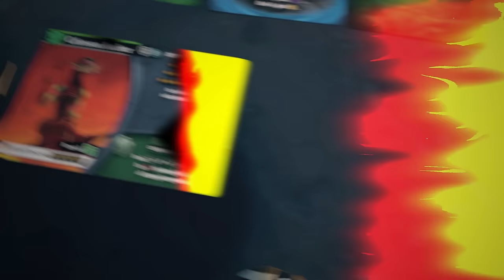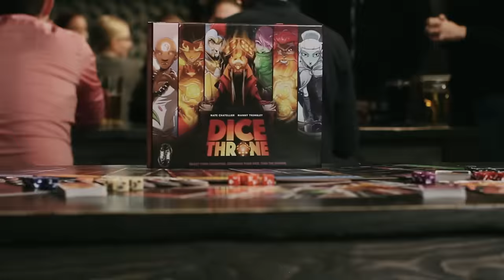Dice Throne Adventures (legacy coop campaign game) - Kickstarter Video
Exploration, gold, treasure, upgrades, minions, boss battles, and even a shopkeeper named Rosella? Welcome to the latest addition to the Dice Throne universe!

Dice Throne Adventures (DTA) is a cooperative expansion that allows up to 4 players to use the heroes you already own in a brand new way. Work together over a series of game nights to travel from the Crimson Sands all the way to the Mad King's throne room. Your heroes will gain permanent deck upgrades with each session, but don't become overconfident. The King hasn't lost a single battle in a thousand years and he's eager for a real challenge.

Credits:
Mr Cuddington - Animation & 3D Modelling
Alpencorp - Animation & 3D Modelling
Damien Mammoliti - Background painter
Adrian Vaughan - Barbarian / Narrator Voice
Victoria Diamond - Pyromancer / Gunslinger Voice
Manny Trembley - Illustrations
Hamid Reza - Musical Score
Productions Underground - Sound Editing and Mix
Kira Peavley - Project Manager
Manny Trembley, Gavan Brown, Nate Chatellier - Script
Heriberto Valle - Miniatures Sculpt